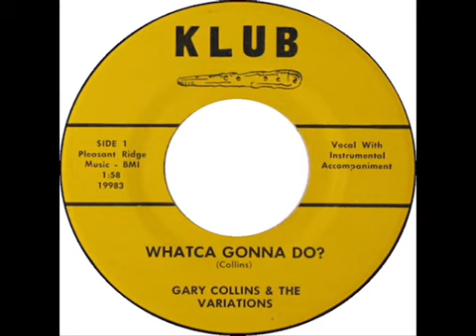Gary Collins & The Variations - Whatca Gonna Do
South Carolina. 1967